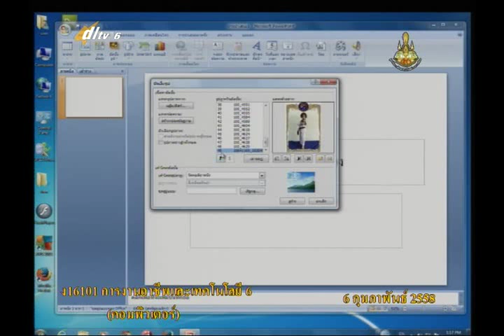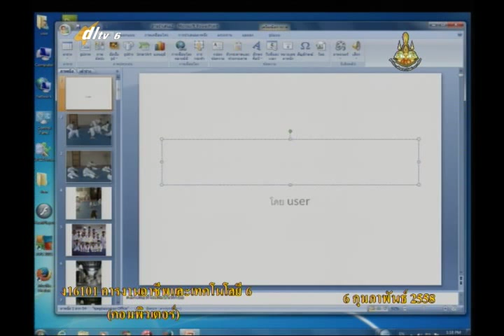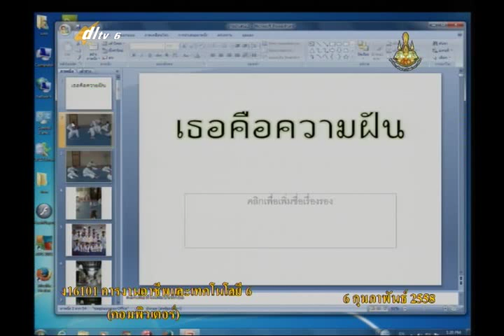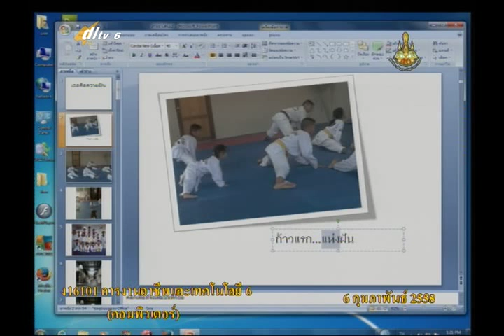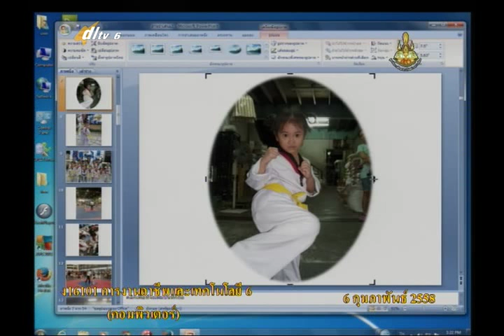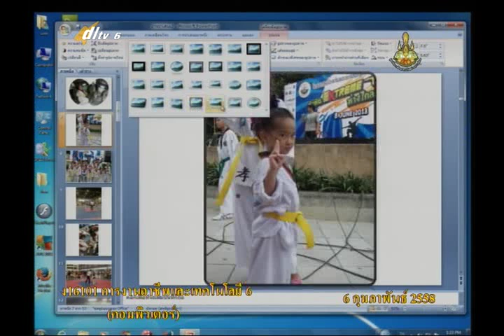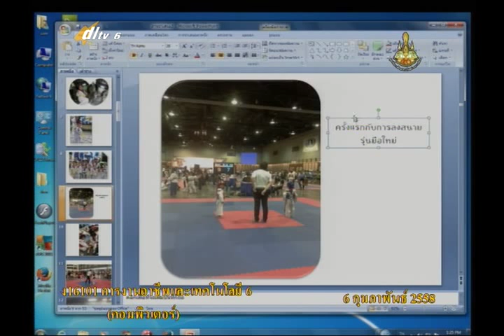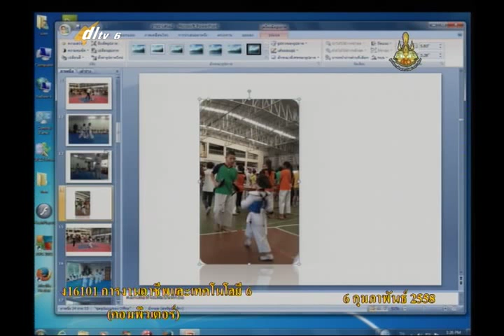024D+6060258+คอม+สร้างอัลบั้มรูป+vocp6+dl57t2